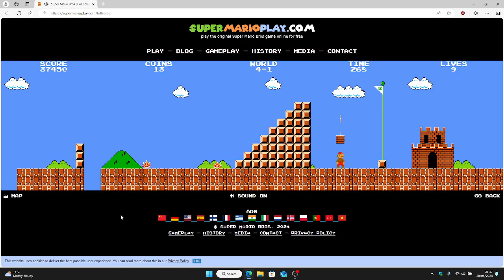SUPER MARIO BROS GAME #39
SUPER SPOŁECZNOŚĆ
SUPER SUSBCRIBE